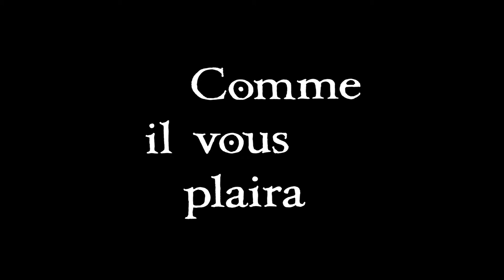"Comme il vous plaira" à la Tour Vagabonde - Paris 2013 (Teaser)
La Compagnie Les Mille Chandelles, Art-Scenia et la Fondation La Tour Vagabonde présentent :

COMME IL VOUS PLAIRA
De WILLIAM SHAKESPEARE
Traduction et Mise en scène : Baptiste BELLEUDY

Avec par ordre alphabétique:
Baptiste BELLEUDY, Jonathan BIZET, Axel BLIND, Gaspard CAENS, Laurent EVUORT, Sylvy FERRUS, Clémence FOUGEA, Jean-Luc GILLER*, Paul GOROSTIDI, Anne-Solenne HATTE, Robin LAPORTE, Sylvain MOSSOT, Françoise MUXEL, Laure NATHAN, Ianos NEMÈTH, Stéphane PEYRAN, Federico SANTACROCE, Jean-Laurent SILVI et Louis YERLY* (* en alternance)

Muisique : Sylvain MOSSOT, Rémy HERMITANT
Lumières & Percussions : Robin LAPORTE, Federico SANTACROCE
Décor : Louis YERLY avec la complicité de Simon STEHLÉ
Costumes : S.D, Johannah WYITE
Marionnettes : Baptiste BELLEUDY
Chorégraphie : Véronique CAMPION

LA TOUR VAGABONDE
Cité Internationale des Arts - Paris
À partir du 30 mai 2013